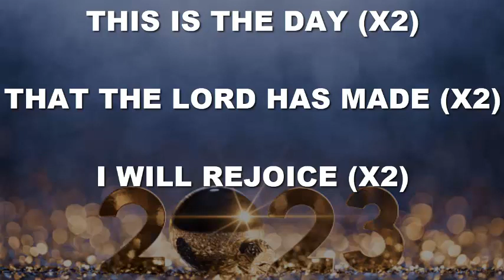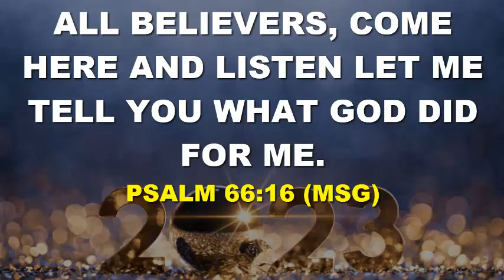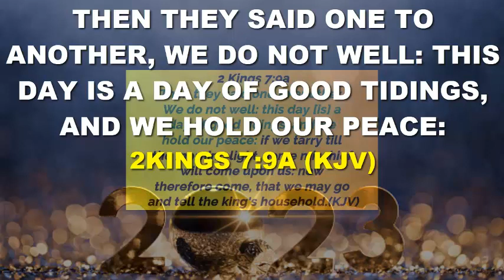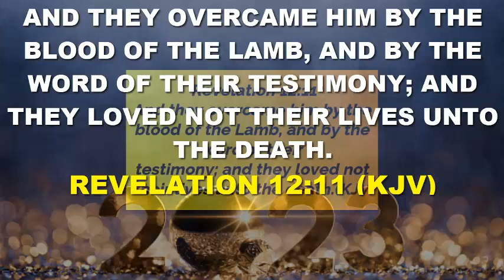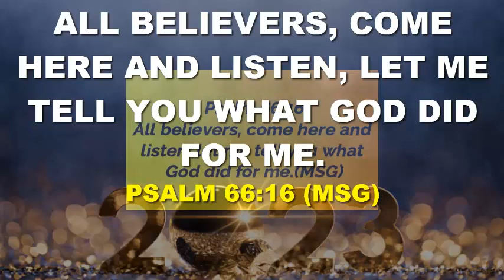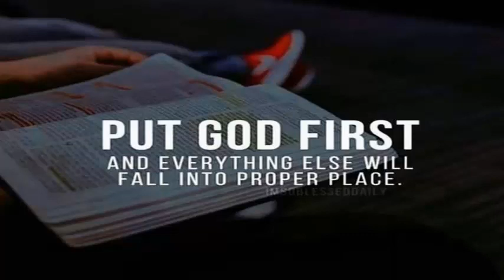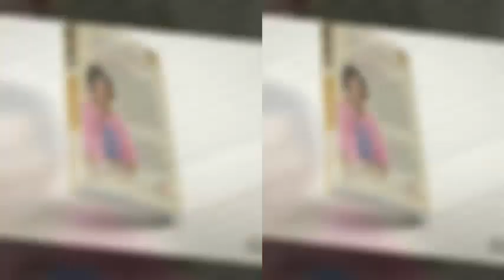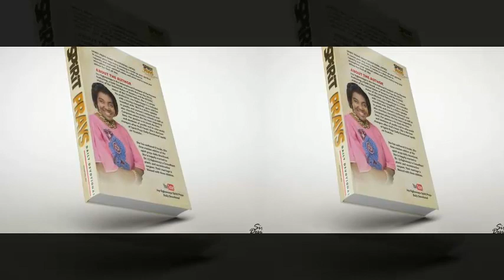Spirit prays daily devotional SPDD LET ME TELL YOU WHAT GOD DID FOR ME. 9th January 2023